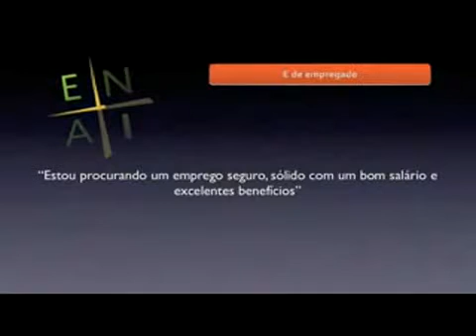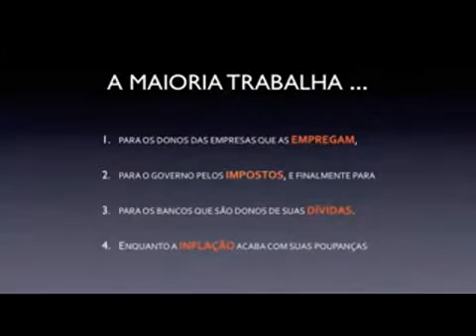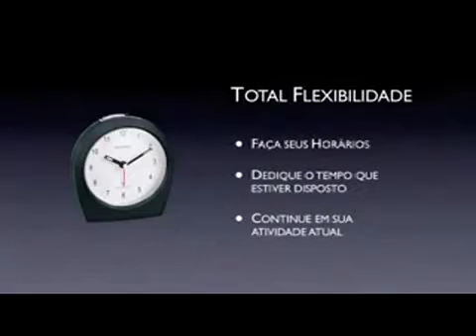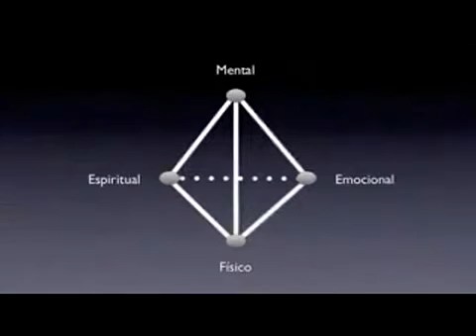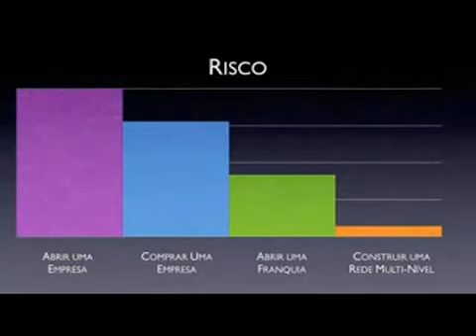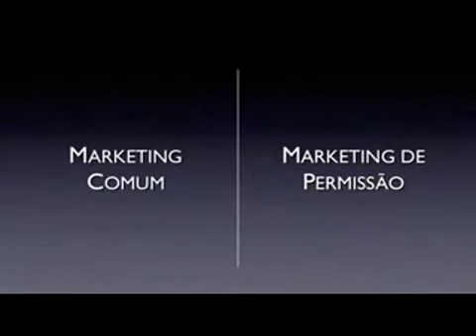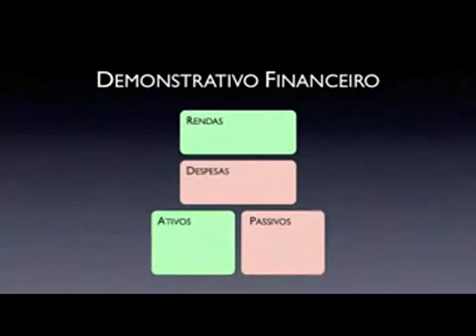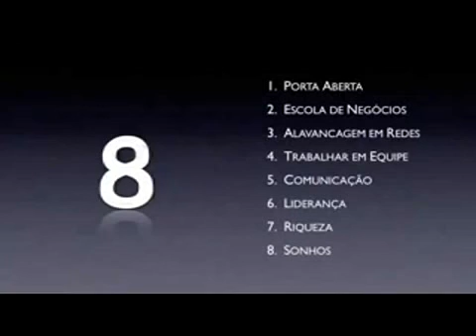O Negócio do Século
O Melhor conteudo sobre marketing multinivel, Marketing de rede.
Cursos, Dicas, treinamentos, Apresentações, sacadas

Fernando Guerrero
Skype: FernandoGuerrero7
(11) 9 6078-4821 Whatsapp